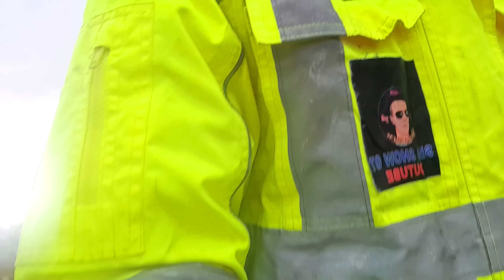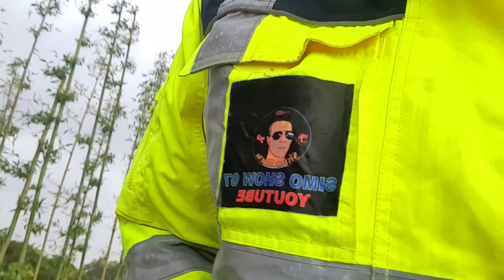جديد اشغال شارع مركب مولاي عبد الله في اتجاه مدينة تمارة روعة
لدعم القناة
  AL BARID-BANK
MOHAMMED-F
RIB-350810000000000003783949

▬▬▬▬▬خارج المغرب
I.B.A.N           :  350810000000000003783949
B.I.C/SWIFT  :         ABBMMAMC

 وبالتالي حصول تنمية مستدامة وتطوير للبنيات التحتية في المغرب في جميع المجالات كما يمكن تعريفه أيضاً تعريفاً أشمل على أنه تجميع قطع الأراضي أو العقار التجاري أو العقار السكني او الربحي بهدف البيع أو التطوير او الانعاش الاقتصادي و الاجتماعي في المستقبل.
وهكدا فان قناة سيمو شو 07 تواكب عن قرب جميع هده المشاريع والاوراش الكبري بالمملكة المغربية بقيادة صاحب الجلالة الملك محمد السادس حفظه الله

اشغال ربط مدينةالرباط بتمارة علي مستوي المدخل الغربي بفضاء جميل من خلال تقاطع شارع الحسن الثاني وشارع اولاد مطاع بمدينة تمارة وشارع محمد الخامس

Morocco has become a large workshop open to all major projects, various Morocco has become a large workshop open to all major and giant projects of various developmental nature, medical, economic, sports, logistical, and so on.
Funded and invested by the state, the International Monetary Fund, the World Development Bank, international and national banks, and various funds in the field of financing, major loans, and so on. financing major infrastructures
Such as companies, contracting, and national and international banks for construction, construction, urbanization, financial financing, real estate, commercial, tourism, sports, health, road, and commercial investment.

  Hence, sustainable development and infrastructure development in Morocco in all fields, and it can also be defined more comprehensively as the collection of plots of land, commercial real estate, residential or for-profit real estate with the aim of selling, developing, or economic and social recovery in the future.
Thus, the Simo Show 07 channel closely accompanies all these major projects and workshops in the Kingdom of Morocco under the leadership of His Majesty King Mohammed VI, may God protect him.